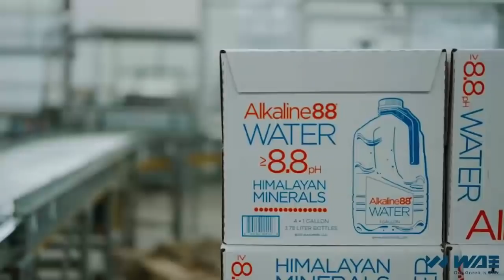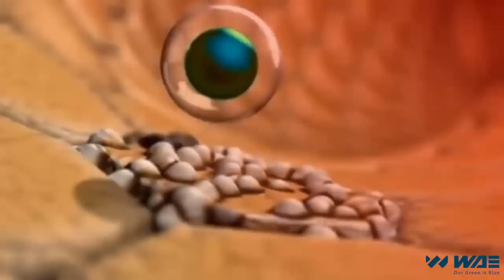Debunking the fad called Alkaline Water!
Claiming that everyone needs to “alkalize” is an over-simplification. If there is an imbalance, the body has its own ways to correct it. Proponents of alkaline water argue that even if your pH levels look fine, your body could be drawing on stored buffers from bone and muscle to maintain pH within the ideal range.